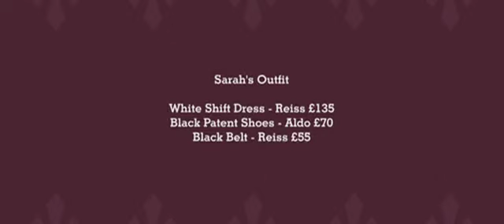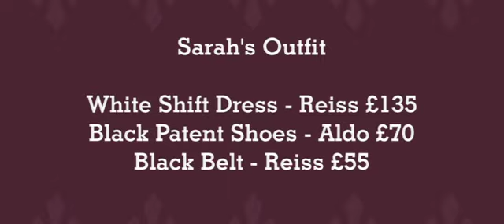Girls Aloud Style - Sarah Talks Accessories